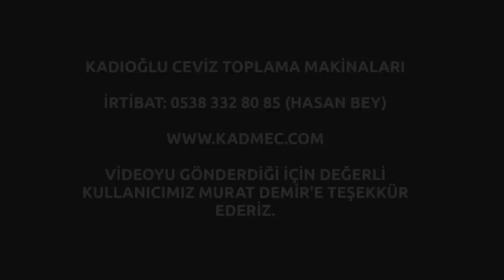Ceviz Hasat Makinası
Türkiye'de 10 yıl önce zeytin toplamada olduğu gibi ceviz toplamada da yeni dönem Kadıoğlu Makina ile başladı...
Ceviz yetiştiricilerine hayırlı olsun...

Makina ile ilgili bilgi almak için Kadıoğlu Makina yetkilisi: 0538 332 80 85 (Hasan Bey)